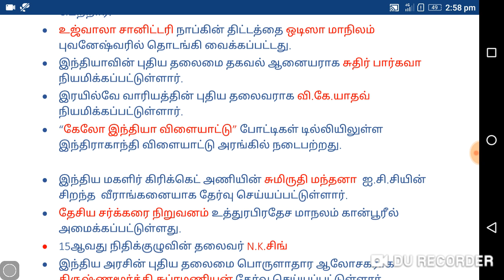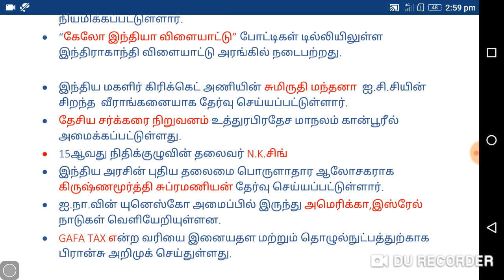Tnpsc selective exam based important current affairs in tnpsc group 1 group2 and group4 rrb upsc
This video is only  exam based important current affairs in Tamil.it is very useful for the examiners.